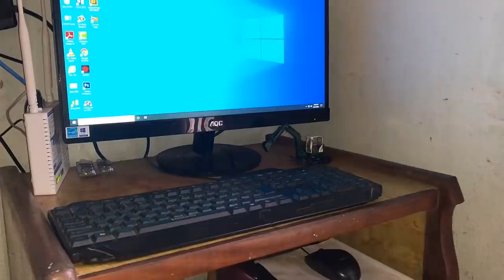Restoration of excavator models - old rusty construction tools | excavator model restore